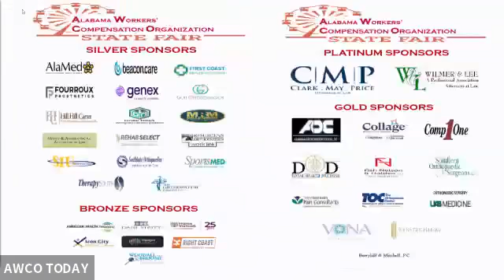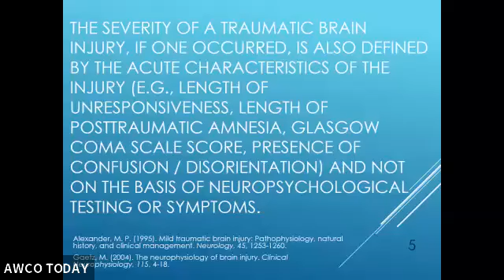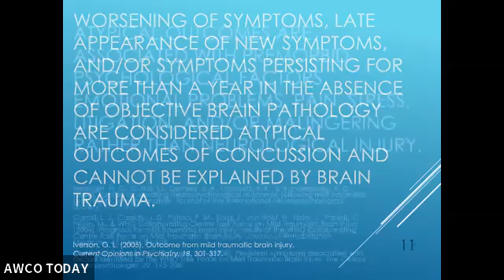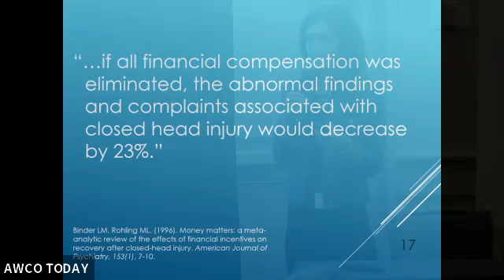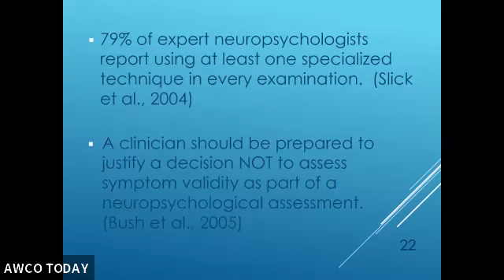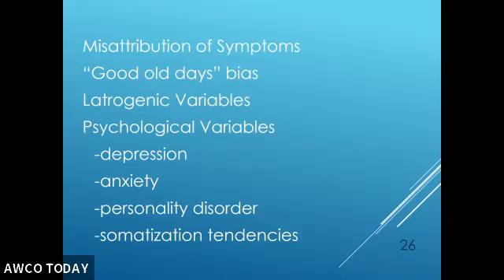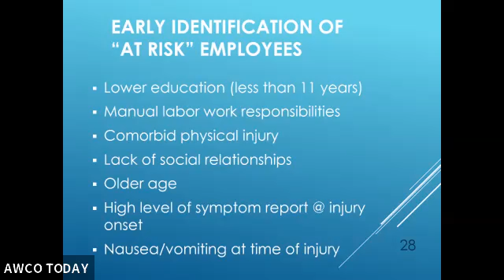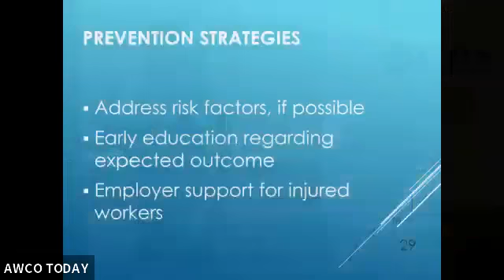Brains Aren't Bumper Cars: Mild TBI